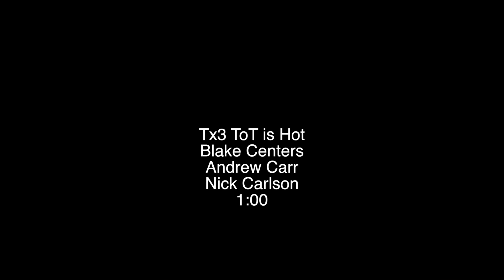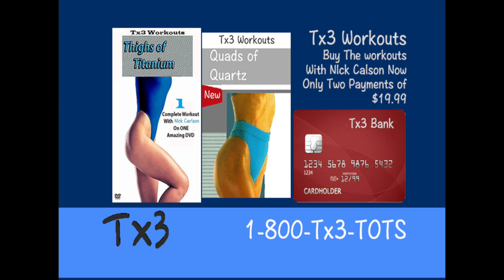Tx3 ToT is hot